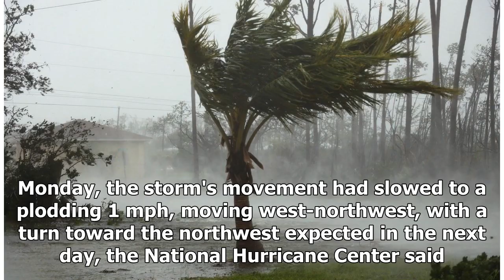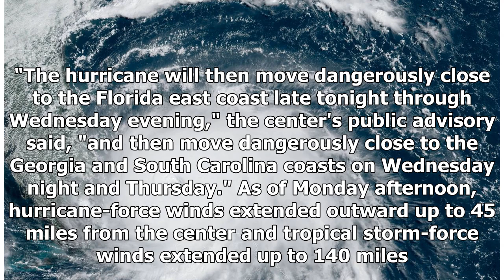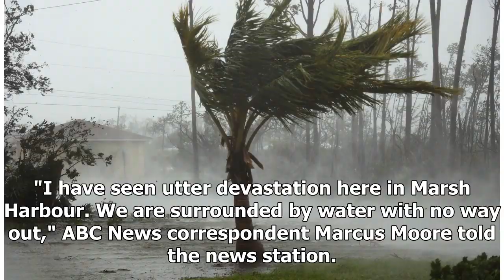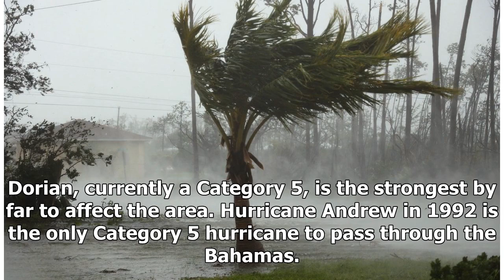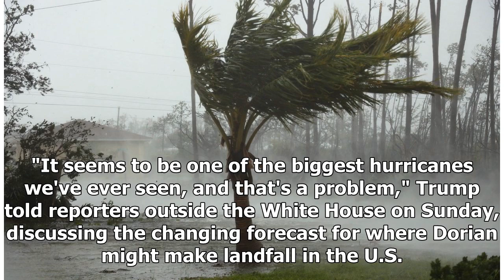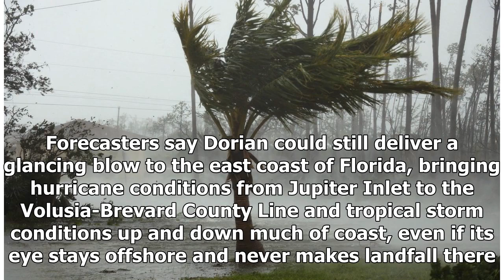Hurricane Dorian batters Bahamas, downgraded to Category 4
Sept. 2 (UPI) -- Hurricane Dorian roared over the Bahamas on Sunday and Monday, making landfall on several islands with punishing sustained winds of 185 mph and gusts that reached speeds of 225 mph. As of 2 p.m. Monday, the storm's movement had slowed to a plodding 1 mph, moving west-northwest, with...